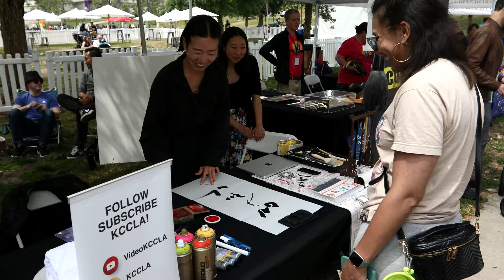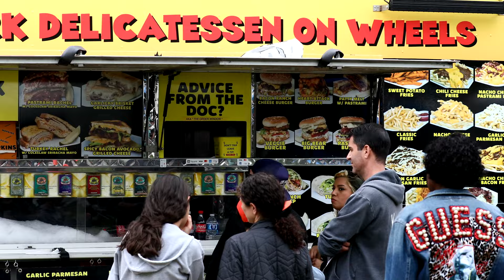Tarfest 2023 2min Recap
20th ANNUAL TARFEST MUSIC & ART FESTIVAL
CELEBRATES LA CULTURE AT PAN PACIFIC PARK

Angelenos Gather For Live Music, Art Installations, Creative Activities
& Family Fun at FREE One-Day-Only Festival

TARFEST 2023
Saturday, June 10, 2023 | 2pm - 7pm

LAUNCH LA is proud to present the 20th annual TARFEST music and arts festival, held in partnership with Pan Pacific Park, 7600 Beverly Blvd, Los Angeles on Saturday, June 10, 2023, from 2pm-7pm. Overflow Parking available at The Grove (enter on Grove Dr. next to the park). The one-day-only festival is produced by the non-profit arts organization LAUNCH LA and is Free + All Ages.

TARFEST celebrates local artists and culture with musical performances throughout the day, creative activities, art installations curated from the world-class LA art community, Biergarten sponsored by CLARK Construction and some of the best food trucks in Los Angeles.

“TARFEST has been part of the LA community for twenty years, remaining an annual free event through massive changes that have transformed the city,” says LAUNCH LA founder James Panozzo. “This festival is about holding a mirror to our large, diverse community, by honoring what’s best about our city and its institutions in the Creative Core of Los Angeles.”

LIVE MUSIC curated by Raghav Desai of Minty Boi Presents, with host Jamel Johnson, will feature performances by The Steens and Marinero alongside headliner NIIA. The K-pop music project Lalary will be presented by the Korean Cultural Center. MISTER PYSCHEDELIA will provide live sound production for TARFEST 2023.

ART INSTALLATIONS addressing relevant local and national issues with beauty, dignity and hope include Be Happy by Dani Dodge, Bearing Witness by Pam Douglas and Bionic Eden by Snezana Petrovic. Throughout the day, attendees can immerse themselves in a large-scale drawing wall session, led by local artist groups TAG Gallery and the Southern California Women’s Caucus for the Arts, sponsored by Blick Art Materials.

The 21+ Crowd can enjoy the CLARK Construction Biergarten & Cocktail Lounge featuring selections from Angel City Brewing Company and a specialty cocktail from Tito’s Handmade Vodka. A selection of Los Angeles’ hottest gourmet food trucks will also be on-site, including Baby’s Badass Burgers, Rice Balls of Fire, The Deli Doctor, LA Street EatZ and Scooter’s Italian Ice.

Catering to all ages, TARFEST offers Free Family Art-Making and Cultural Activities with Japan Foundation Los Angeles, The Korean Cultural Center, The Academy Museum of Motion Pictures, Gloria Molina Grand Park, METRO, reDiscover Center, the Tar Pits Museum and the Holocaust Museum, LA. Television City Studios Kids Creativity Lab will offer face painters, balloon artists and other surprises. Intergenerational hip-hop
and breakdancing collective Justice by Uniting in Creative Energy (JUiCE) will conduct dance workshops as well. Petersen Automotive Museum and WAYMO provide state of the art vehicles and activities to complete the celebration.

TARFEST 2023 supporters include the City of Los Angeles, Department of Cultural Affairs, The Los Angeles County Department of Arts and Culture, Los Angeles City Councilwoman Katy Yaroslavsky, CD 5, the California Arts Council, The Japan Foundation, Los Angeles, and more. Tax Deductible contributions supporting LAUNCH LA’s free cultural events can be made

About TARFEST & LAUNCH LA
TARFEST and LAUNCH LA provide important performance and exhibition opportunities to some of the region’s finest emerging artists, performers, and cultural innovators on the historic Miracle Mile of Los Angeles and beyond. LAUNCH LA is a 501(3)(c) not-for-profit social enterprise that believes exposure to the arts enhances quality of life and strengthens community. Passionate about promoting all contemporary art forms and
their hybrids, LAUNCH LA recognizes the need for exemplary productions that create important cultural happenings with the assistance of commercial partners, cultural institutions and like-minded individuals and organizations.